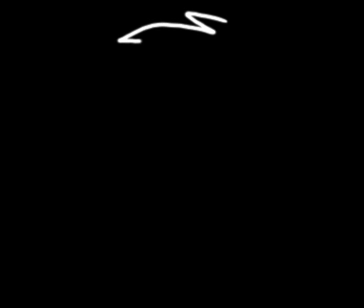my new profile picture